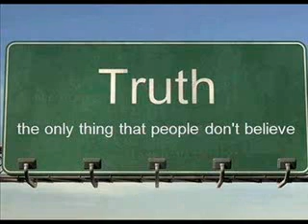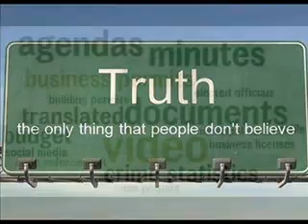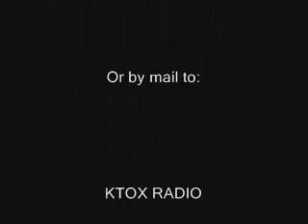Unscreened caller making the soda pop KTOX challenge. Trade in your BIG GULP for Independent media!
a local caller calls dave & frank and makes a pledge